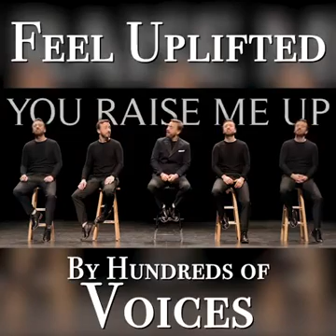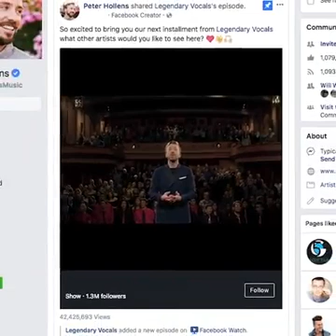Ya Raise Me Up -Peter Hollens